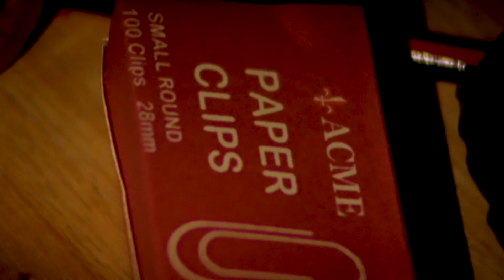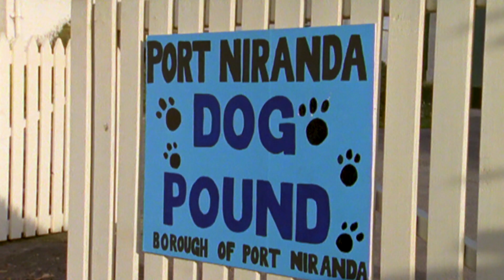Dog By Night | Round the Twist - Season 4 Episode 4 (HD)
Count Dracumite, a Transylvanian flea, escapes from the flea circus and bites Pete. When the sun goes down, Pete becomes a werewolf and goes on the prowl.

When the Twist kids – Pete, Linda and Bronson – and their Dad leave the city for a quiet life in the coastal town of Port Niranda, they get more than they bargained for. The lighthouse the Twists have moved into is haunted, and Port Niranda is a town where the weird and unexpected regularly occurs.
Ghosts, vikings, magical underpants, runaway shadows…Round The Twist is an offbeat comedy series that will enchant the entire family.

Starring:
Dad - Richard Moir
Pete - Ben Thomas
Linda - Joelene Crnogorac
Bronson - Jeffrey Walker
Mr Gribble - Mark Mitchell
Matron Gribble - Jan Friedl
Gribble Jnr - Richard Young
Rabbit - Drew Campbell
Tiger Gleeson - Nick Mitchell
Nell - Bunney Brooke
Fiona - Zeta Briggs
Miss James - Robyn Gibbes
Mr Snapper - Esben Storm